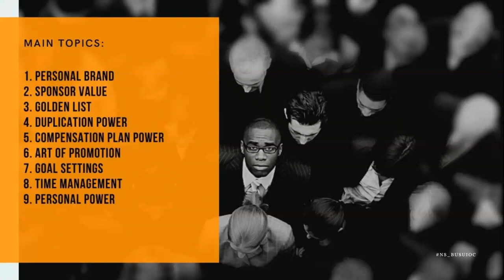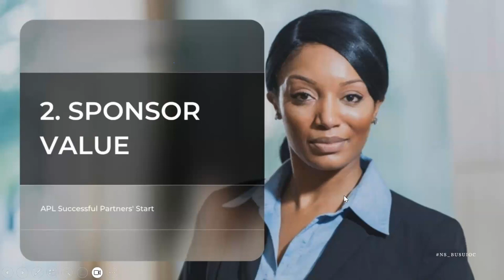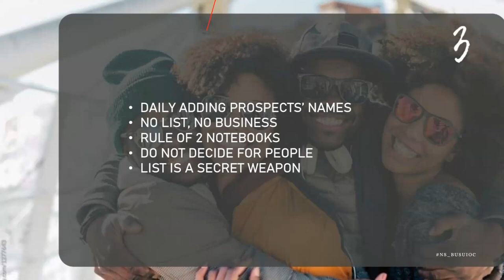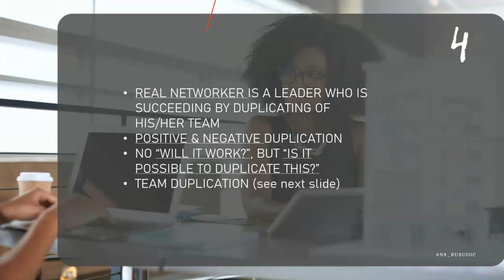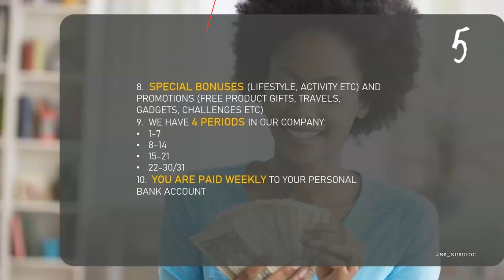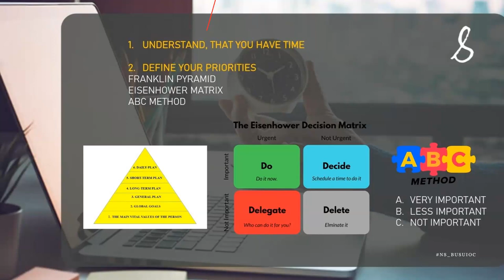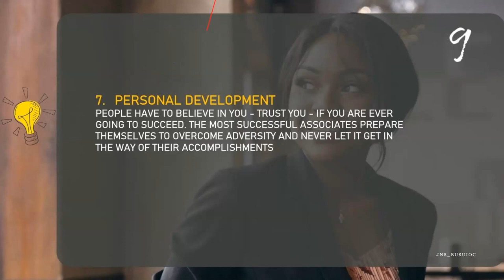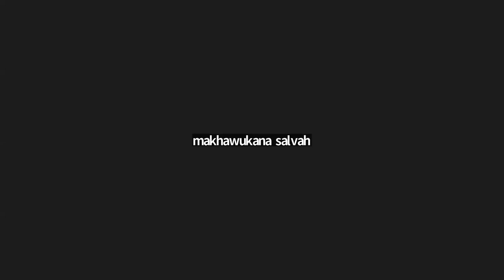SPS - APL Successful Partners' Start!!! With Julia Maleka & Octavia Moabi!!! 21.12.2023!!!